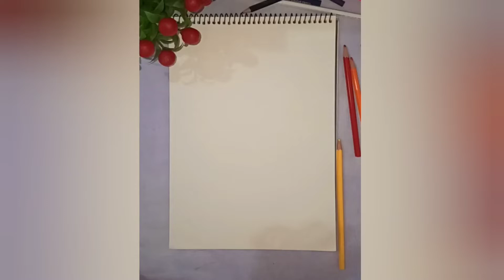How To Draw A Pumpkin || A Beautiful Drawing